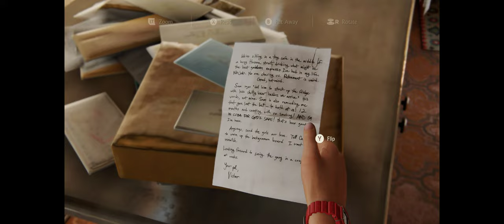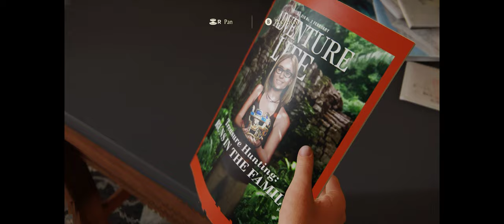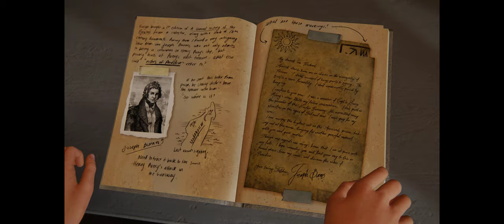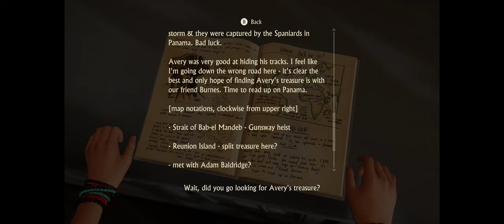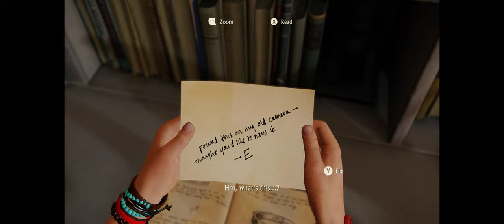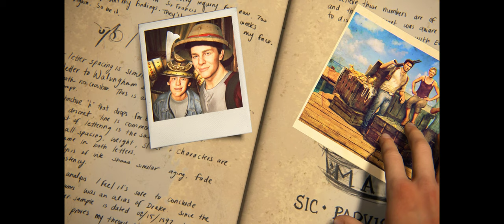Uncharted 4 - A Thief's End [Part 8] - Ending - Walkthrough Gameplay [ PC @ 4K x 60FPS Ultrawide]